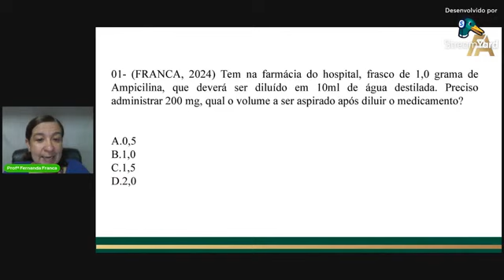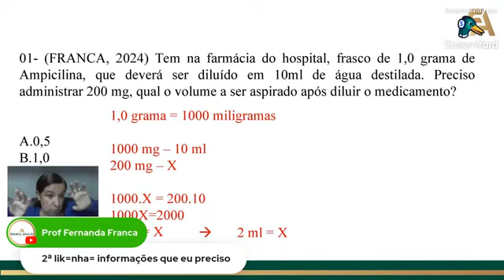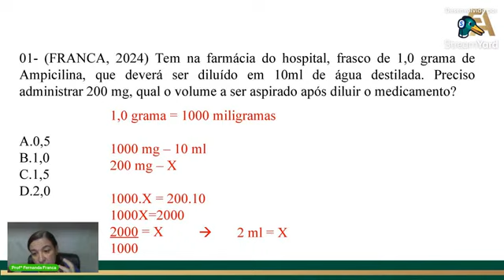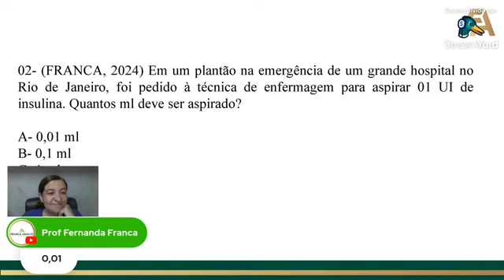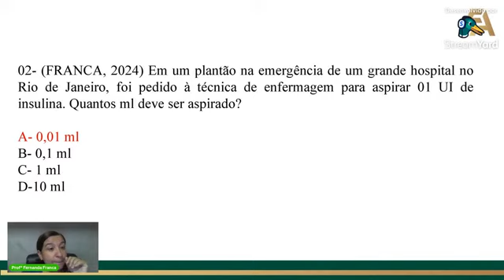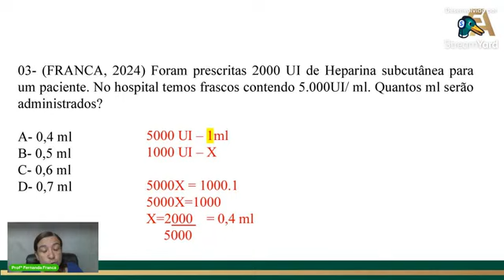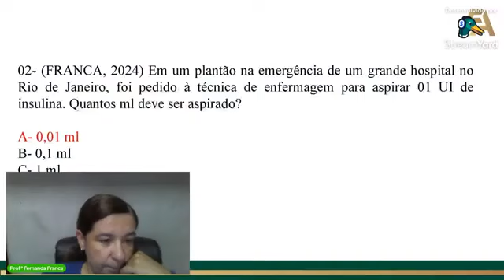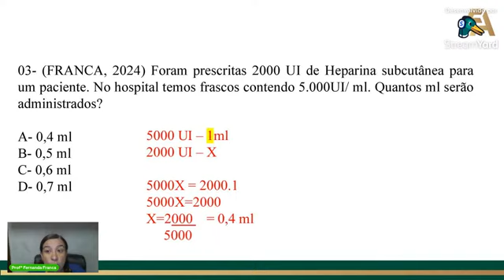Cálculos de Medicamentos para concursos - Episódio 01 - Técnico de Enfermagem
Estudante e profissionais de enfermagem, a série Cálculos de Medicamentos  para concurso está no ar!
Esse é o Episódio 01 e é voltado para você que tá estudando para concurso público e quer ser aprovado.